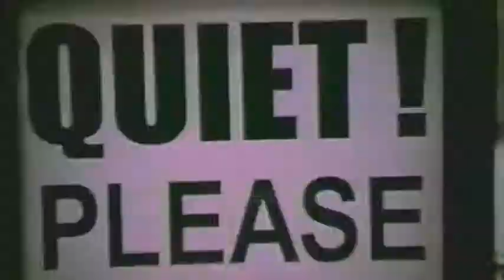The Band Steve compilation edit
Clips from NGM and EMI CMG band Steve.

Neil Wilson - Vocals/Guitar
Nathan Evans / Joe Clegg - DRums
Steve Cowley / Paul O'Connor - Bass
Lee Slater - Electric Guitar